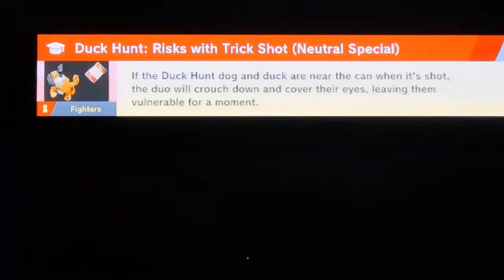Super Smash Brothers- Watch Kirby fight and unlock spirits and fighters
Watch Kirby fight and unlock spirits and fighters